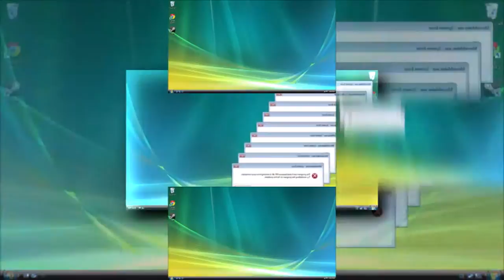Shuric Scan LOL 23 (My Version/5 Minutes Long/Non-Copyrighted)